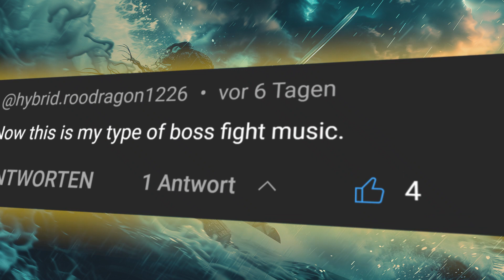Tsunami - music to get the power of nature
Powerful and dramatic epic music soundtrack with fast strings, big brasses, and powerful drums. The high-energy and motivational atmosphere will evoke feelings of great power and big battles. It is perfect for trailers, business projects, presentations, commercials, advertising, TV ads, YouTube videos, vlogs, and more.

Published by Frameshift Music
Composer: Ewan Smith & Meletios
Track name: Tsunami
Album: Weather Cycle